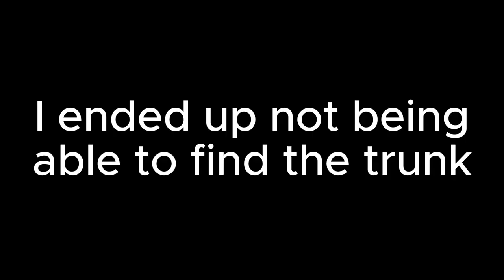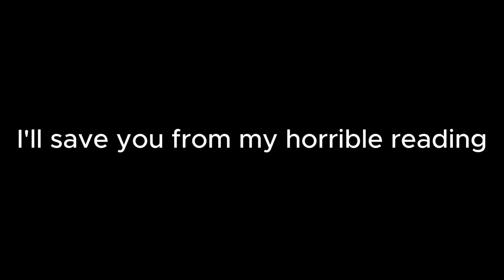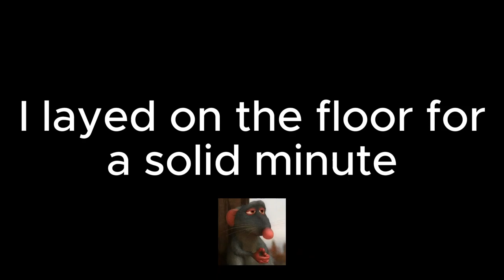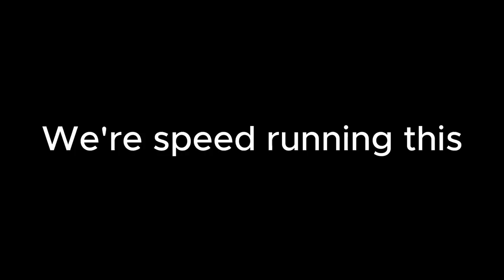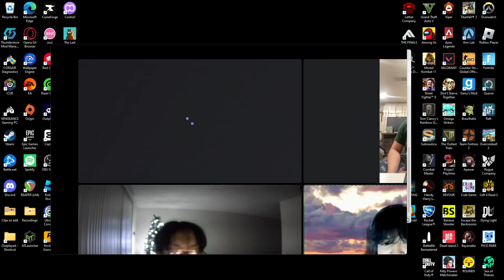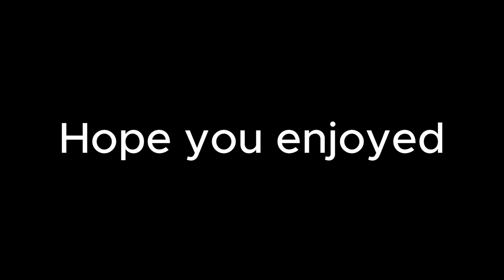Power Drill Massacre (WITH OSWALDO!!!!!)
that was so scary